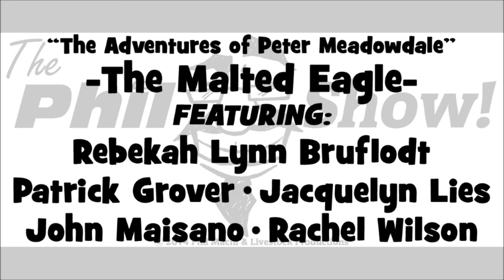"The Phil Show" - PILOT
for updates and extras!

This is the pilot episode for a little experiment I call "The Phil Show!"

Based on a series of recordings from the late '90s, I've since then had multiple experiences in film, theater and animation.  This re-imagined "radio-show" is the culmination of all those projects and my love of humor and entertainment.

Featured actors in this episode: Rebekah Lynn Bruflodt, Patrick Grover, Jacquelyn Lies, John Maisano and Rachel Wilson.